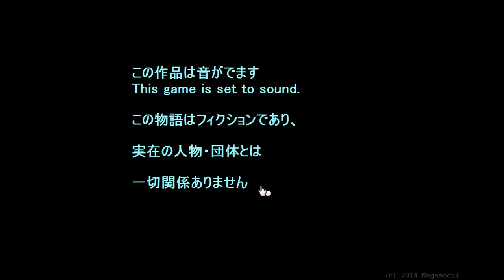Nagamochi - Forgotten Factory Escape 2 (Perfect End 4/4) Walkthrough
Video originally made by CerKill. Own work. - Vidéo originale de CerKill. Travail personnel. Thanks to EG24!